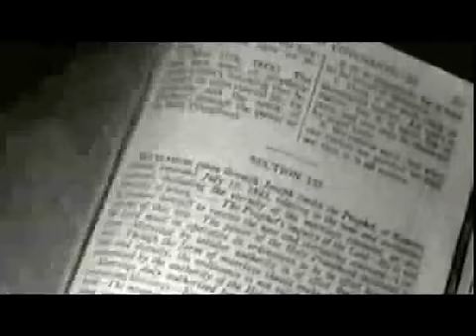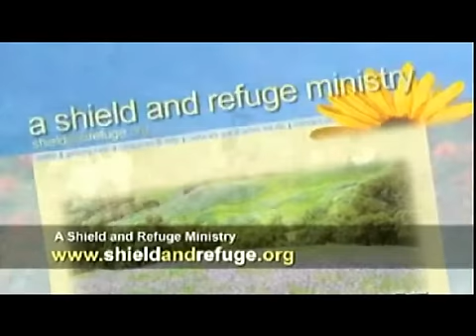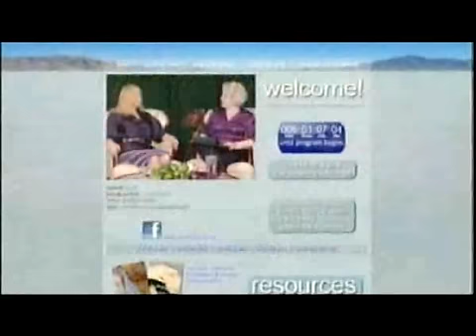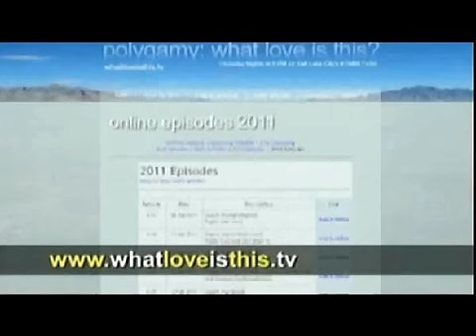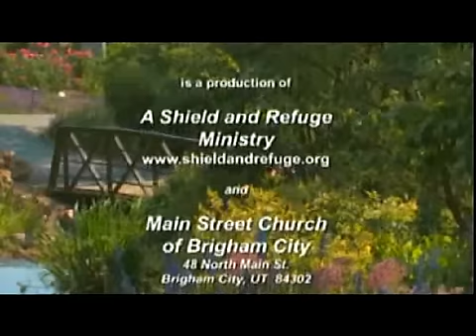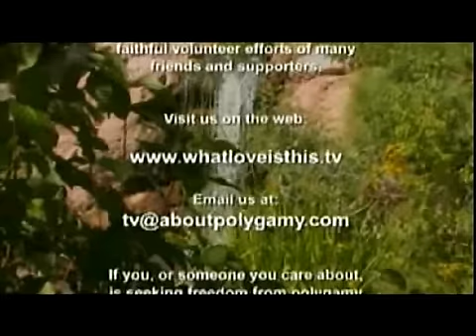519 - Polygamy: What Love Is This? (17 May 2012)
Doris interviews author and researcher Grant Palmer, who investigates the allegations of sexual misconduct against Joseph Smith.  For more information on this television program,